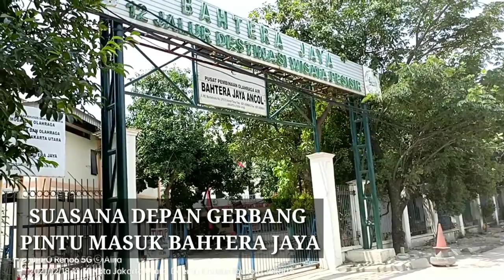GOR BAHTERA JAYA ANCOL | JAKARTA UTARA | SUASANA SABTU 18 DES 2021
lokasi Gelanggang Olah Raga yang Berdekatan dengan Dermaga, video ini di Ambil pada siang hari tanggal 18 Desember 2021, Terimakasih yang berkenan hadir menonton tayangan ini.
TERIMAKASIH🙏